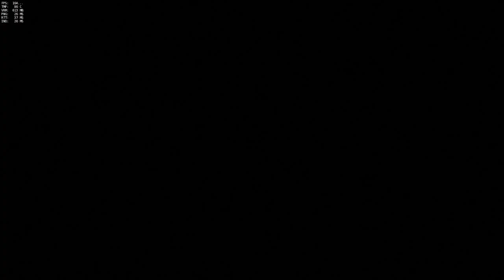Thirdperson Widowmaker POTG